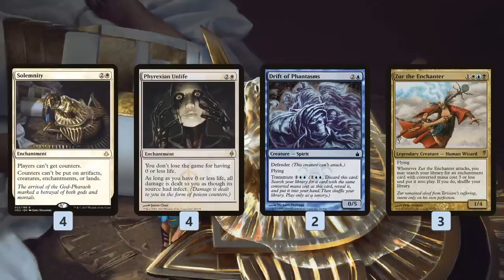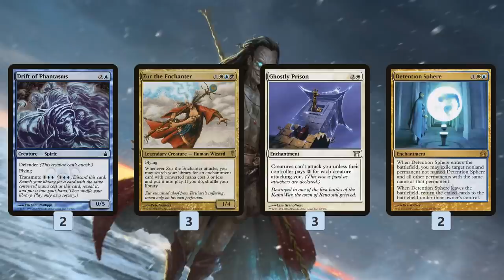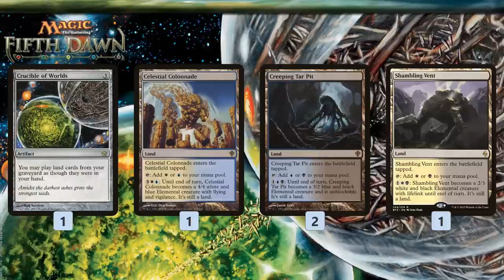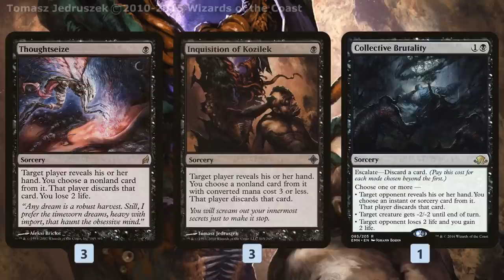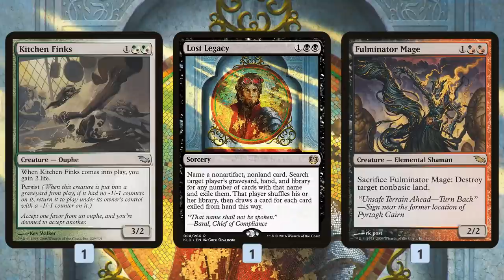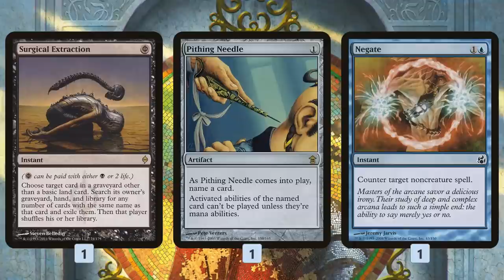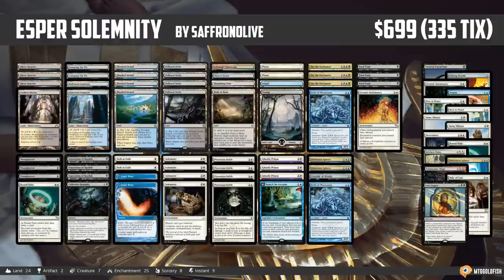Much Abrew: Esper Solemnity (Deck Tech)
This week, rather than playing and Instant Deck Tech deck, we have a special episode featuring a deck I've been working on for the past couple of weeks: Esper Solemnity! A few episodes back we played Snowlimnity on Against the Odds, and while the deck itself was riddled with Magic Online bugs, I came away impressed with how powerful the Solemnity / Phyrexian Unlife lock is in the current Modern format. Combine this with the fact that I've been looking for a way to lock people out of the game every since I realized that Collected Brutality had made Worship close to unplayable, and the stage was set for some Solemnity brewing!

The basic idea of Esper Solemnity is simple: we are looking to set up the hard lock of Solemnity and Phyrexian Unlife as quickly as possible as consistently as possible, and then reinforce the lock until it's basically impossible that we die to any type of damage. At this point we figure out a way to win the game, mostly by turning Ghost Quarter into Strip Mine with the help of Crucible of Worlds, but also with creaturelands to actually get our opponent's life total to zero. Let's get to the videos so you can see how the deck functions in a competitive league!